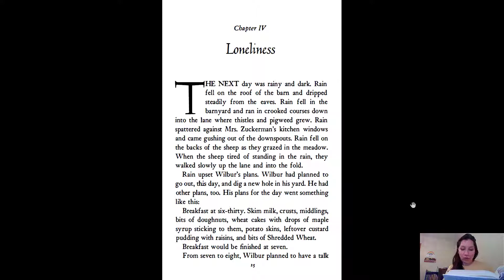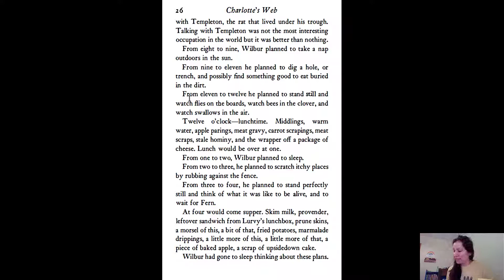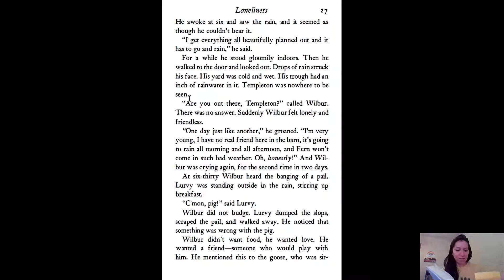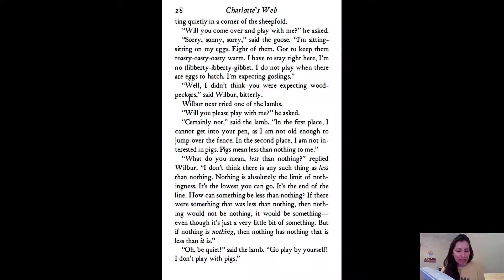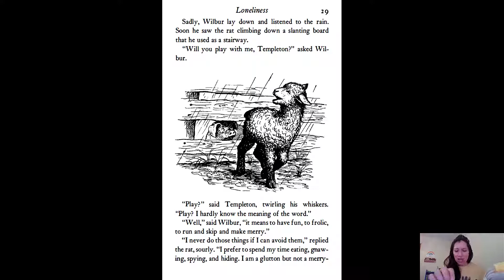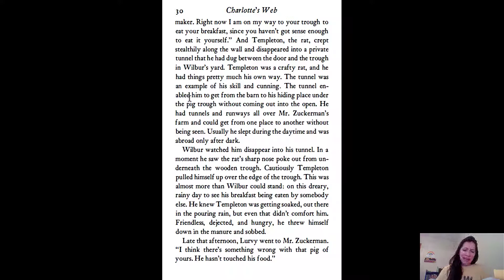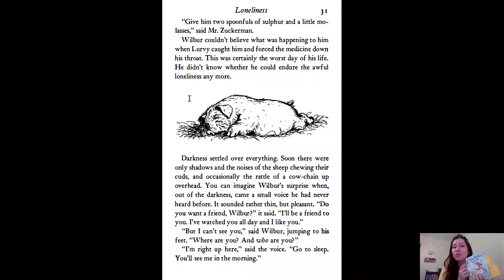CW chapter 4